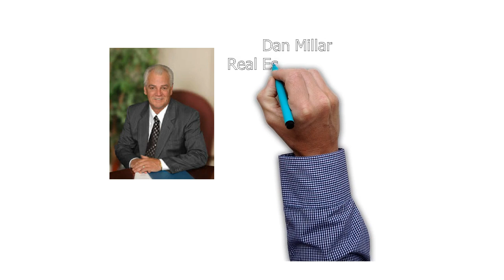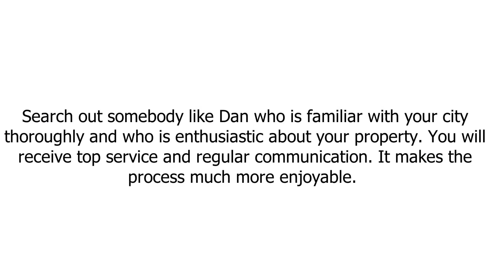Dan Millar Sell Your Home Quickly Tips| Call Dan Millar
Quick Tips You Can Use To Help Your Realtor Sell Your Home As Fast As Possible For The Best Price

What you need is a good marketing and advertising effort. All good marketing attempts start as a sound, basic plan and then grow to suit the individual property and circumstances. Cut from whole cloth and then tailor-made, a great marketing strategy will involve innovative new ideas and "rearrange" older ones. It's what an experienced realtor will do for you. But here's how you can help out:

Be open minded when your realtor suggests a selling price. Work together to price your home realistically. Yes, we all need and would like the most beneficial price, as in the highest price for our house. But be sensible. Try to ask yourself: "If I were the buyer, would I pay the price I'm asking for this place?" Real-estate is cyclical and we could be nearing the end of this cycle. If you want to sell, value it just under the competitors, not what you might have gotten a year ago.

Stage your property! Have a professional come in and assist. Stand in the doorway to find each room's focal point, and use furniture placement to highlight that. The back of your sofa must not inhibit the view of the fireplace, for example. Eliminate any extraneous pieces of furniture. "Re-position" them into a different room - or into storage altogether.

De-clutter and then de-clutter again. Depersonalize and neutralize. The first items that should go in those packing boxes: family pictures, and just about anything else that states "you." Exhibit your home from its most amazing side. Have people see how they could feel if they bought the home. Developers have show suites and show homes for a reason.

• First impressions do matter. Repair the home but do this with "resale" in mind - take care of the eye-catching rooms and do not waste the effort (and money) on the rest. Fix the porch or entry way, that loose front step or noisy door. Touch up the front door, bathrooms and the kitchen. You should use general (but modern) neutral shades of color only. Yet again, don't spend a fortune on the remodeling; you won't be able to get your money back. If any redecorating is done spend it all on the kitchen and baths. Clean like a brute. Q-Tip clean!

• Take away the clutter. A bright place is a cheerful place. Clean up the basement areas. Ditto for the stairwells and closets. If you have excessive trash along with other indispensable basement stuff accumulated, have it located somewhere else during the selling period. (It's inexpensive.) . Sell the sizzle. Add lights along the walkway, put big brass house numbers up and a good quality mailbox on your entrance. Kick up the curb appeal. Garden gnomes are a no-no. Front landscaping endeavors is what the buyer considers first.

Never forget: this is your house we are going over. You have the right to demand an thoughtful, expert, optimistic realtor; a person who produces firm, in depth action plan (in writing) and does so in a measurable way (number of showings, numbers of interested buyers, etc.).

A top notch real estate agent keeps you up to date all of the way. A poor realtor won't. The realtor has the right to require your help: Clean up the front and back yard and space, tie up your dog and conceal the dirty washing please and thanks!